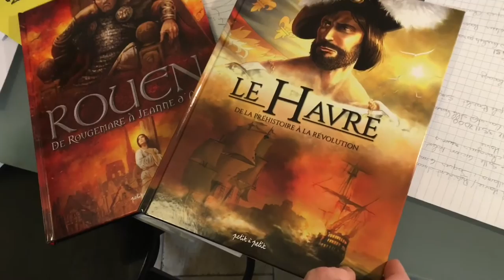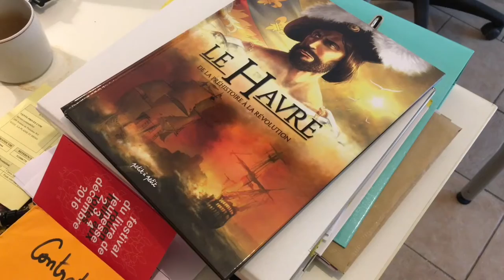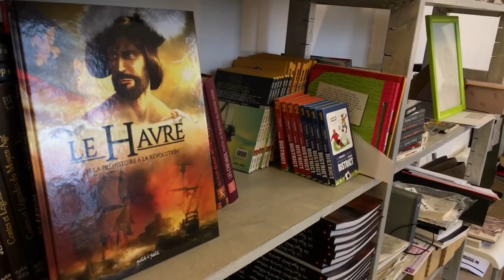Succès pour les "Docu-BD" d'un éditeur normand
Olivier Petit, éditeur à Rouen présente ses originales BD sur l'histoire des villes. Après Rouen et le Havre, Nantes, Paris et Bruxelles sont en préparation aux éditons Petit à Petit.